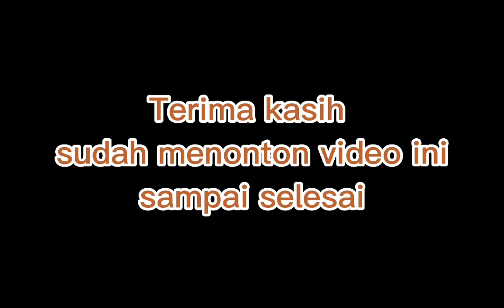5 Mitos Memelihara Burung Perkutut: Beda Jenis Beda Maknanya Lho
Diantara kamu pasti sudah pernah mendengar kata “mitos” ?? Namun apakah kamu tau pengertian dari mitos? Menurut KBBI yang dirangkum dalam laman nya menerangkan bahwa mitos adalah Cerita suatu bangsa tentang dewa dan pahlawan zaman dahulu, mengandung penafsiran tentang asal-usul semesta alam, manusia, dan bangsa tersebut mengandung arti mendalam yang diungkapkan dengan cara gaib.
Bagi kamu yang ingin mengetaui dan penasaran tentang mitos dan apa saja serba-serbi mitos yang ada di masyarakat,berikut cuplikan video nya.